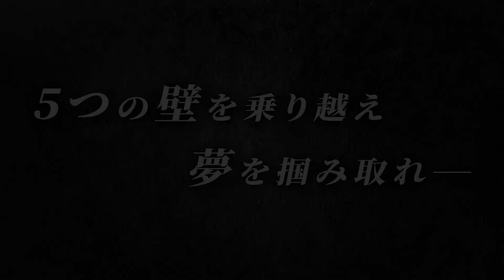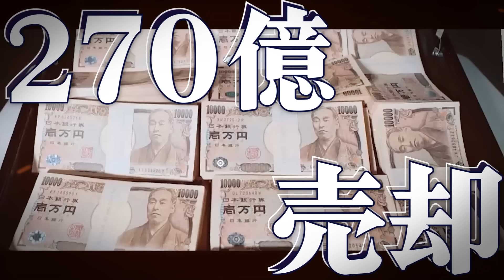【11人目 前編】料理を出せるジムを作りたい！理想を抱く志願者に現実を突きつける虎たち・・・！[藤井孝之]【虎の壁】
次回８月２０日（土）１７：４５～後編配信予定！

笑駄元気
▼成功者 虎の壁  挑戦者大募集▼
詳細↓
5人の社長から最強のコンサルをしてもらえる夢に出近づける企画
✅事業拡大を目指している方
✅経営判断やこれからの伸ばし方に悩んでいる方。
✅資金調達や人脈を広げたい。
✅私のYouTubeでの宣伝効果を狙いたい方など

事業拡大をして成功者の夢をつかみたいと思っている方は最強のサポートを受けられます!

▼番組の進行概要▼
虎と呼ばれる社長5人があなたの45分間のプレゼンを聞きながら質問していきます。その質疑応答を通して虎は経営者としての資質やビジネスモデルの拡大の余地があるか等を見極めます。
5人中3人以上がサポートしたいとなった場合最強のコンサルを受けることが可能になります。

虎は投資を目的とはしていませんが、コンサル中に投資したいという場合や資金調達のお手伝いをするケースも出てくる可能性は十分あります。
自分の事業の壁打ちにもなるのでぜひ奮ってご応募ください!
詳細はお申し込み後お伝えいたします。

応募方法は下記URLよりメールにてプレゼンしたい内容の概要をご記載ください。
追ってご連絡差し上げます。

▼竹之内社長愛用ブレスレットはこちらからご購入できます！

▼竹之内社長のチャットワークコンサルはこちらから

～私が経営の現場から学んだことを あなたと・あなたへ～
ビジネス・経営に役立つ【考え方・生き方】などを配信

竹之内社長ってどんな人？
1977年生まれ、大阪府出身。

▼私の著書「無名の男が２７０億を手に入れた物語」が発売されました。２７０億円を手にするまでの道のり、僕のビジネスに対する考え方、普段の行動など余すことなく記されています。
Amazonにて販売開始！

あなたの会社が90日で儲かる！
■メモの魔力(前田裕二)

【無料人生相談について】
必ず「YouTubeの無料人生相談の件」と、記載下さい。
※zoomにて30分から60分、竹之内が相談を受けます。
※その様子をYouTubeにて公開しても良い方。
※公開されたく無い部分はカット致します。
※問い合わせには相談したい内容を記載下さい。
※全て目は通しますが、返信は採用者のみとさせて頂きます🙇‍♂️

▼動画編集のご依頼について▼
動画編集やYouTube運営でお困りの際は是非ご連絡ください！